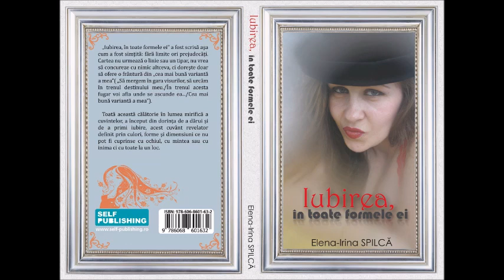Spune-mi. de Elena Irina Spilcă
Poemul face parte din volumul „Iubirea, în toate formele ei”
Recită: Elena Irina SpilcăPicturi și credit foto: Elena Irina Spilcă